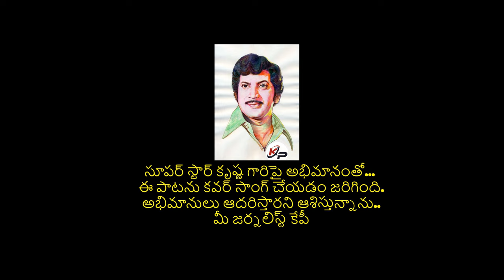Appana Thanamana Cover Song | Super Star Krishna || Journalist KP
Choreographer : Raju Master
DOP - Editing - Di : Sukka Nagaraju Balu
Hero : Journalist KP
Producer : G. Gopal Reddy
Special Thanks : Prince & Khaja Ghori
Asst Camera : Chilamkoti Shekar
Asst Choreographer : Vineeth, Amruth, Abhi, Suresh Nazar
Actors : Balayya & Yadagiri
Location : Pixel Valley, Hyderabad.